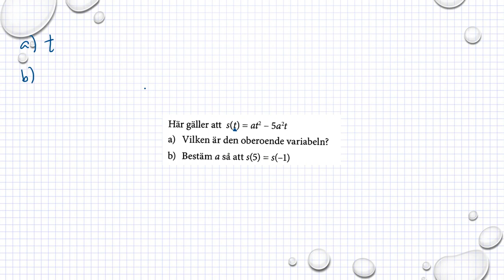Matematik M Holmström Funktioner Ma2b 4017 Ma2c 3116